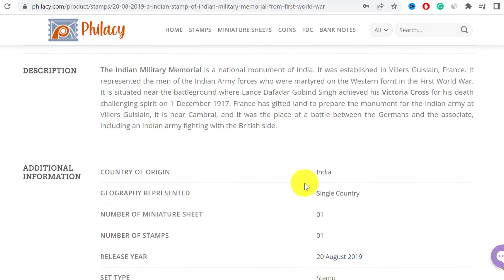Indian Military Memorial, Buy Postage Stamp From Philacy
India's National Monument is the Indian Military Memorial. It was founded in the French town of Villers Guislain. It commemorated the members of the Indian Army who died in the First World War on the Western Front. It is located near the battleground where Lance Dafadar Gobind Singh received the Victoria Cross on December 1, 1917, for his death-fighting attitude. France has donated land near Cambrai to build a monument honouring the Indian army at Villers Guislain, which was the site of a battle between the Germans and the allies, which included an Indian army fighting with the British.